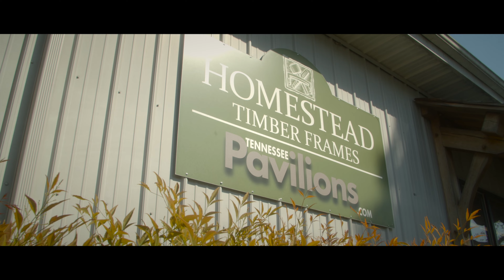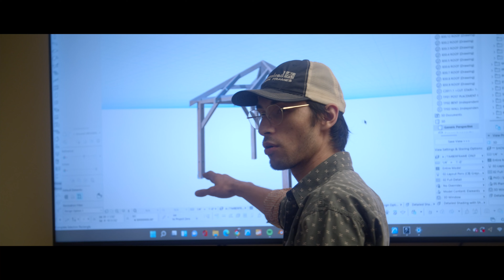Resetting The Standard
If you are looking for a true, handmade custom timber frame click the link below or call today to get started on making your dream a reality.